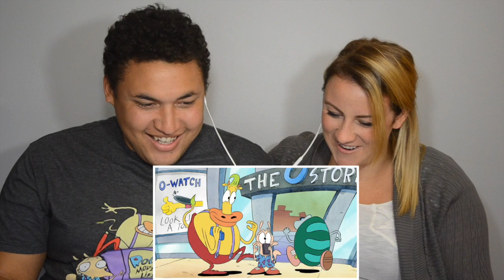Rocko's Modern Life | Nickelodeon LIVE Couples Reaction! | SDCC 2017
Comic Con 2017 and Nickelodeon just released the first look at the new Rocko's Modern Life TV movie! This is like every 90's childhood dreams come true. Thank you Nick! Let's check out the trailer!

AFILLATE LINKS*

MY GEAR

Nikon D7000

Nikon Lens

Samsung S8 (what I use to also record)

Old Cell Phone Used For Recording

Laptop I use to edit

Editing Software

Cheaper but great Drone